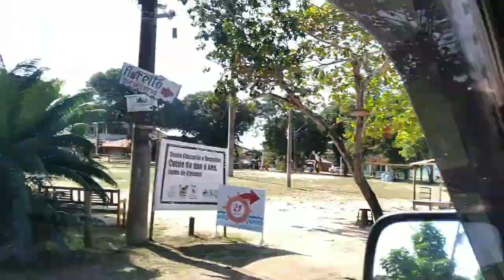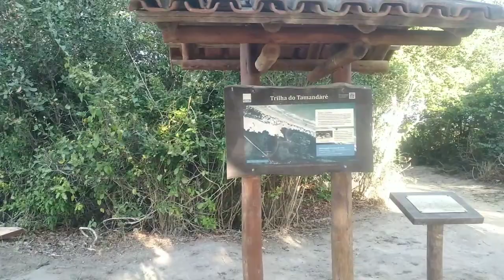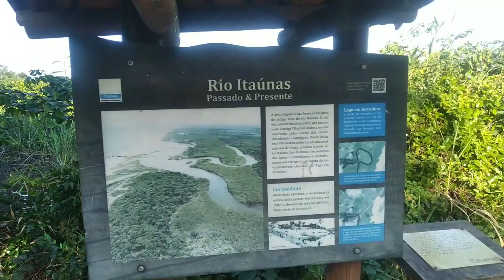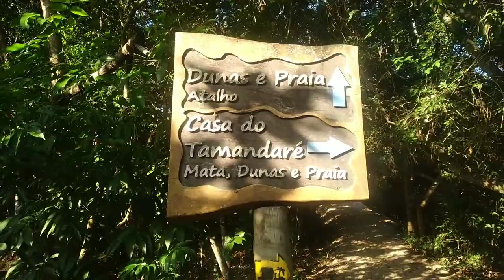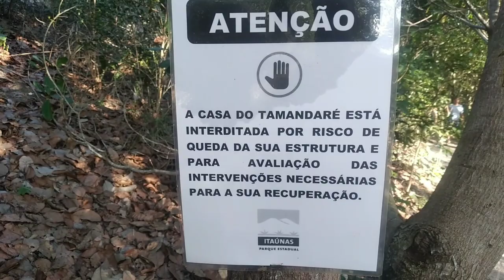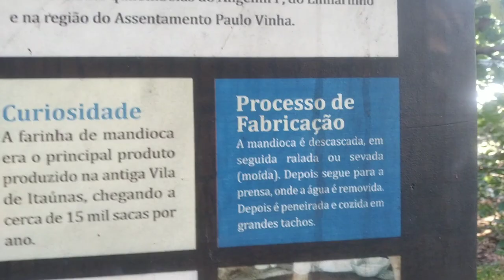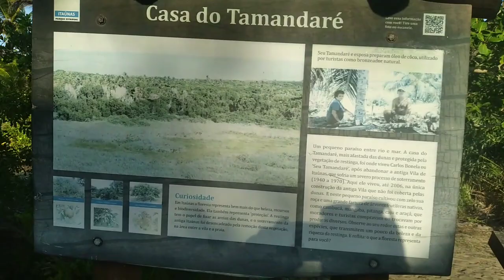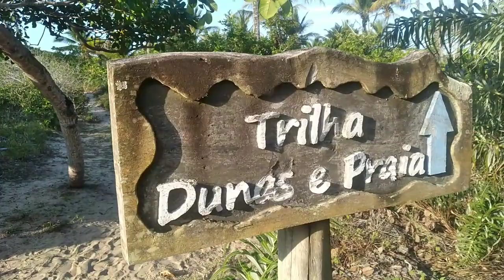Trilha cheio de natureza, Dunas e Praia deserta.